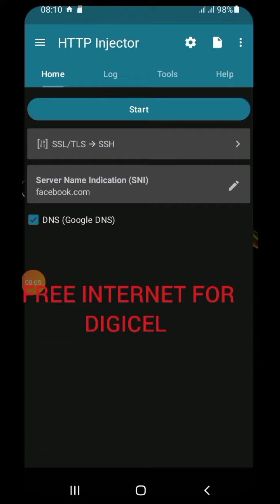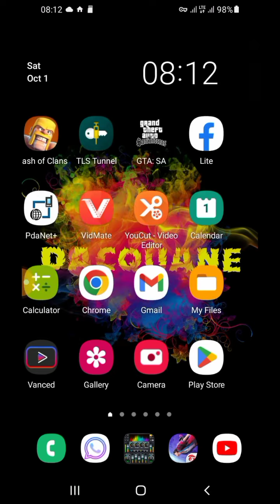FREENET JAMAICA PT2